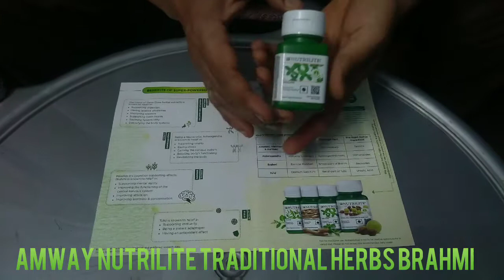Amway Nutrilite Traditional Herbs - Brahmi Information and Demo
Description

This has assured levels of Brahmi extract drawn from Certified Organic Herbs. As per ancient literature backed by science, this herb is found to be effective for helping improve attention, ness, intelligence, and concentration. As a result, it helps to SUPPORT your MENTAL AGILITY naturally.

Benefits

Besides it’s cognition supporting effects, Brahmi is known to help in:

Supporting mental agility

Improving the functioning of the central nervous system

Improving attention

Improving ness & concentration

Dosage

One Tablet, 1-2 Times a Day

Restrictions

Please donot exceed the recommended daily dosage

Children under 12 years of age, pregnant or lactating women or anyone with a medical condition should consult with a physician before using this product

Species: Bacopa monnieri

Plant Part: Whole Plant

Active Ingredient: 20% Bacosides (40 mg)